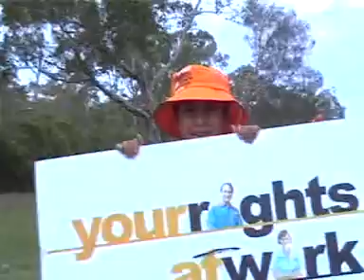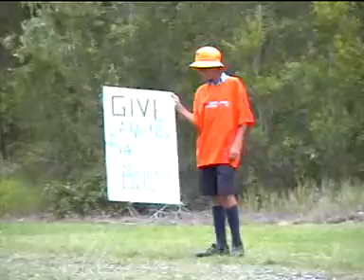A brighter Australia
So much at stake, vote for a brighter Australia.
Howard must go